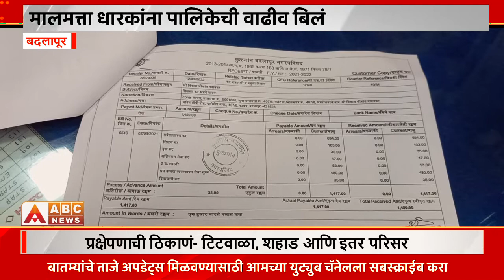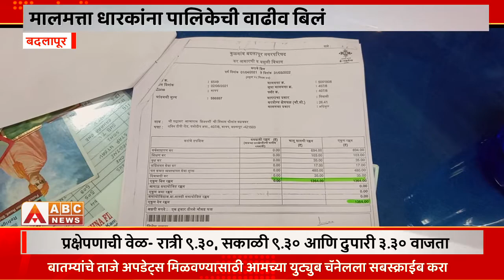Badlapur। मालमत्ता धारकांना पालिकेची वाढीव बिलं, पालिका मालमत्ता धारकांना सुधारित बिलं पाठवणार